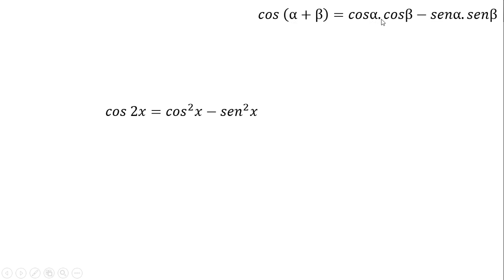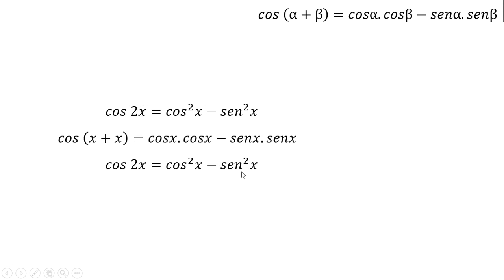IDENTIDAD DE ÁNGULO DOBLE - DEMOSTRACIÓN COS 2X